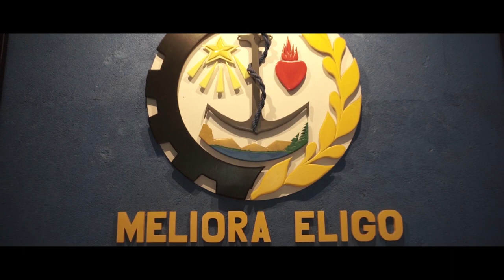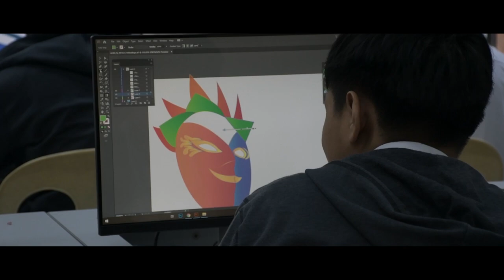Don Bosco Technical Institute Makati PROMO VID 2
Video by DBTI Makati